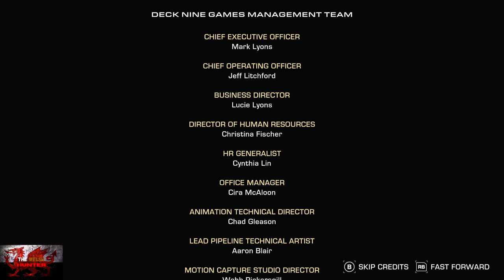The Expanse (EPISODE 2) - 100% Achievement Guide W/ ALL Scavenge Items & Mission Logs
VERY IMPORTANT!
Choose these options when Available:-
Tell Maya you like her music!
Go to YOUR Room!

Welcome back to Episode 2 for The Expanse: A Telltale Series.

More pirate stuff goes on, PLUS A BIG Decision is needed at the end of the episode which does affect episode 3, I explain more in the video.
Either way, for collectibles we have 8 Scav Items & 5 Mission Logs.
Need to gather various items and give them to the crew (Including Cox).
Should take around 50 - 55 minutes to complete

Achievement Timestamps:-

Intro - 0:00
Start - 1:30
Scavenge Item 1/8 (MCRN Tool) - 10:50
Scavenge Item 2/8 (Guidance System) - 11:40
Scavenge Item 3/8 (Mushroom Powder) - 12:10
Scavenge Item 4/8 (Self Propelled Rounds) - 12:35
Mssion Log 1/5 (Threat Assesment) - 13:15
Scavenge Item 5/8 (Acceleration Drugs) - 13:45
Scavenge Item 6/8 (Crate Medicine) - 15:25
Scavenge Item 7/8 (Magboots) - 16:05
Scavenge Item 8/8 (Data Cube Hacker) - 18:15
Piiiiiraaaaaattttttes! - 21:00
Mission Log 2/5 (Solenoid Analysis) - 24:10
1. Stogie For Fogey - 30:10
Mission Log 3/5 (Ship Registration) & Grab Scotch - 36:45
2. Thorston Mayer - 38:20
3. Drug Gifter - 39:35
4. Spore Taste - 40:10
Mission Log 4/5 (Comms Log) - 41:35
5. Bottoms Up - 42:05
Mission Log 5/5 (Water Storage Log) - 43:00
6. Martian Music - 43:20
BIG Desicion (Does Affect Ending In Chapter 3) - 48:40
7, 8 & 9. Celebrations Are In Order, Data Master & Debris Spree - 51:10

TimG84
Khost
TschanSchpange1
TonySki
ShadowTurul21
Rukus
TheUnderdog2020
DragonClave
Livibeau
Kaens
Brigadierblue
Worf115
Hindergod35

LEG-ENDS!

Big Love!